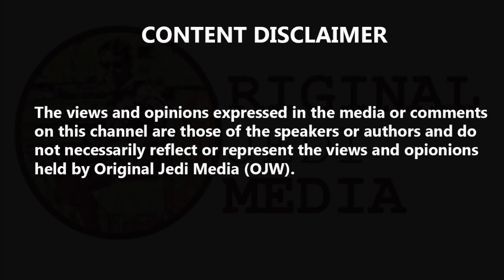Nick Ferrari Asks New Lib Dem Leader: "What's Democratic About Ignoring Brexit?"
Nick Ferrari Asks New Lib Dem Leader: "What's Democratic About Ignoring Brexit?" Nick Ferrari put new Liberal Democrat leader Jo Swinson on the spot when he asked her what was so democratic about ignoring the result of the Brexit referendum. Ms Swinson was announced as new Lib Dem leader yesterday, replacing Vince Cable, after she comfortably beat Ed Davey in a vote among members. Speaking to Nick, she said her first priority as leader is stopping Brexit - and that led to some tough questions from Nick Ferrari. She said: "Our country is very divided. I don't think with any outcome that is going to go away soon. "Having a People's Vote, which can be done within a small number of months to be able to resolve whether that Brexit deal is what people want or whether they want to remain. "And if they voted for remain, we would at least be able to get on with the other issues that currently get no attention from the government as all the political oxygen is consumed by Brexit." That led Nick to ask her one simple question: "You're the leader of the Liberal Democrats party. Explain to my listeners what's democratic about ignoring the result of the referendum?"